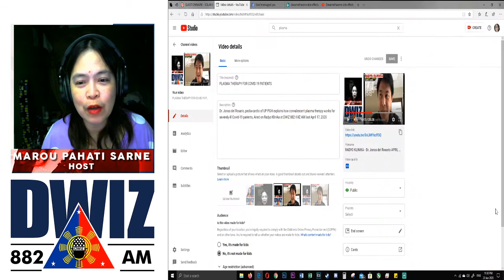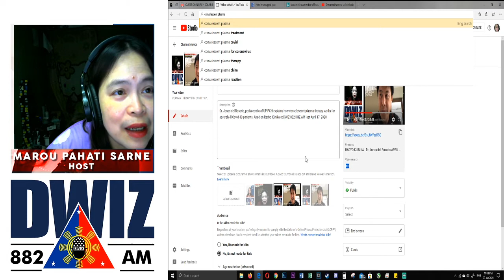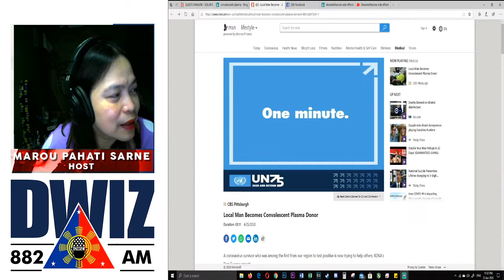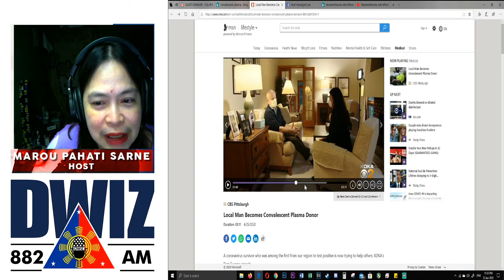CONVALESCENT PLASMA THERAPY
COVID 19 RADYO KLINIKA